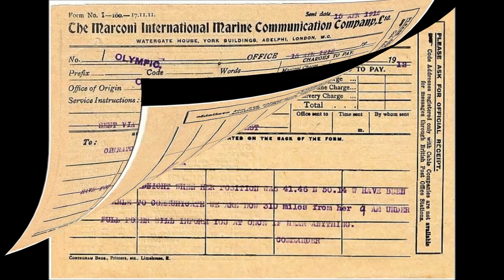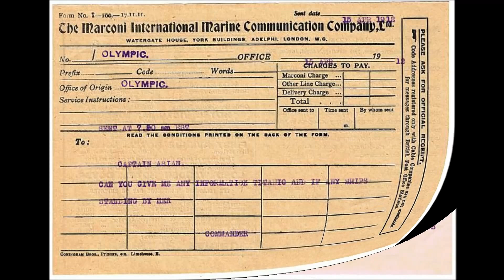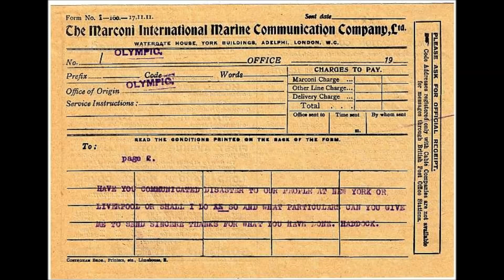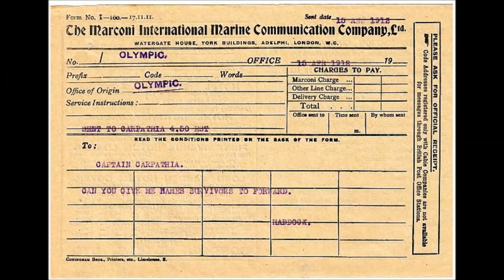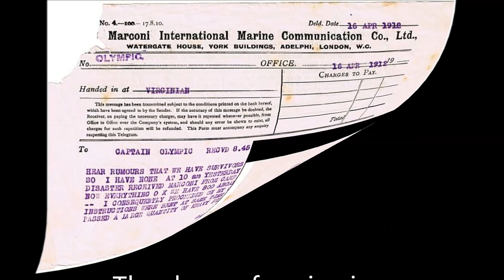Marconigams from The Olympic During and After The Titanic Sinking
This is the only known complete set of Gestetners relating to Marconigram communications between the Titanic and her sister ship The Olympic under the command of Herbert James Haddock, during the fateful events of 14 April 1912.